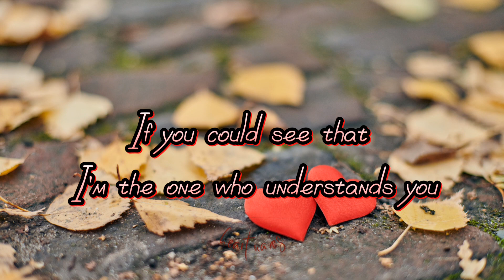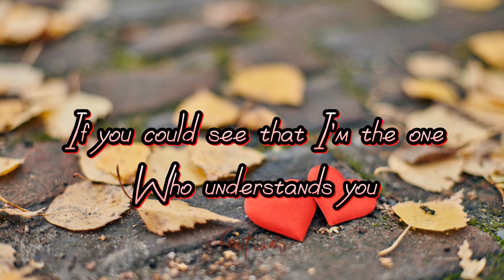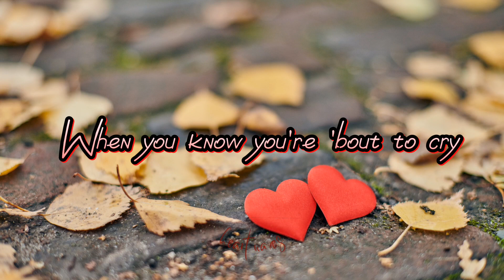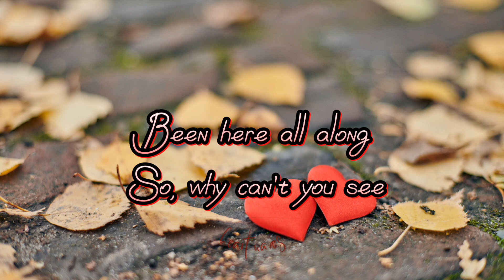You Belong With Me (Lyrics) - Taylor Swift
Lyrics:
YOU BELONG WITH ME
Taylor Swift

She's upset, she's going off about something that you said

That could light up this whole town

HEART WAVES – Where your heart and soul, feel the music waves.

Do you have a request?

you belong with me lyrics,
you belong with me taylor swift lyrics,
you belong with me taylor swift song,